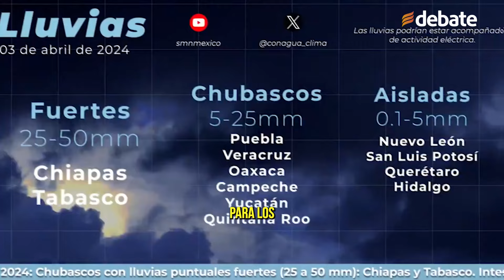¡Sigue en México! Habrá lluvias en 12 estados por frente frío HOY: Conagua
Lluvias en 12 estados de México, fuertes vientos y alto oleaje se esperan en el clima de hoy, 3 de abril, por el paso del frente frío 43 en el país.

El Servicio Meteorológico Nacional de la Conagua anunció que el frente frío 43 recorrerá el sureste de México y la Península de Yucatán el día de hoy, lo que provocará lluvias.

Para los estados de Chiapas y Tabasco se esperan chubascos con lluvias puntuales fuertes de acuerdo a la Conagua.

En Puebla, Veracruz, Oaxaca, Campeche, Yucatán y Quintana Roo se pronostican intervalos de chubascos.

Mientras que para Nuevo León, San Luis Potosí, Querétaro e Hidalgo se esperan lluvias aisladas.

Vientos con rachas de 60 a 80 kilómetros por hora y tolvaneras se esperan en Chihuahua, Coahuila, Nuevo León, Durango, Zacatecas, Jalisco, Guanajuato, San Luis Potosí y Aguascalientes.

Además, el evento de “Norte” se hará presente con rachas de 60 a 80 kilómetros por hora en el Istmo de Tehuantepec, con oleaje de uno a tres metros de altura en las costas de Veracruz y Golfo de Tehuantepec, así como con rachas de 40 a 60 kilómetros por hora y oleajes de uno a dos metros de altura en las costas de Tamaulipas, Tabasco, Campeche y Yucatán.

En los estados de Baja California, Baja California Sur, Sonora, Sinaloa, Nayarit, Michoacán, Colima, Guerrero, Querétaro, Hidalgo, Estado de México, Ciudad de México, Morelos, Tlaxcala y Puebla habrá viento con rachas de 40 a 60 kilómetros por hora y posibles tolvaneras.